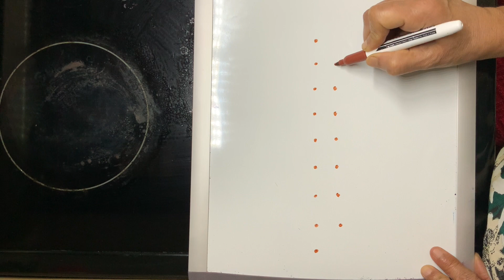9 Dot Kolam Art Rangoli Design 27052021-1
9 Dot Kolam Art Rangoli Design 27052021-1